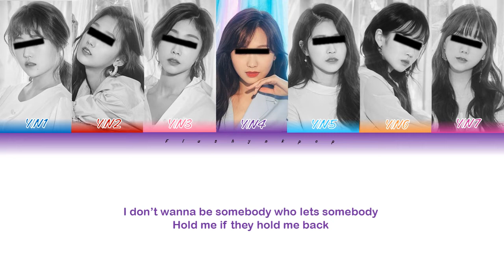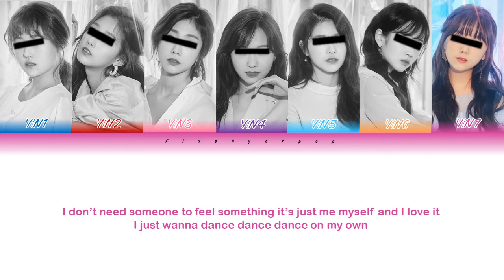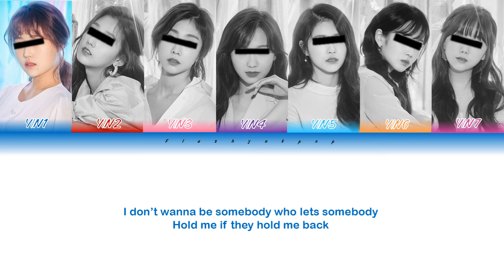Your girl group (7 members ver.) - Dance On My Own || LOONA (Color Coded Lyrics Eng/Rom/Han)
All Administrated by BBC Entertainment